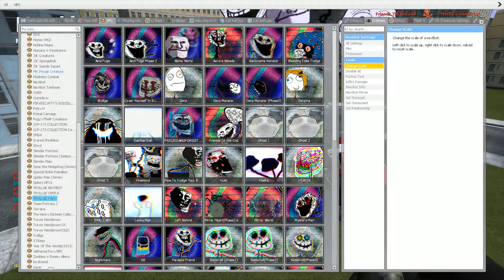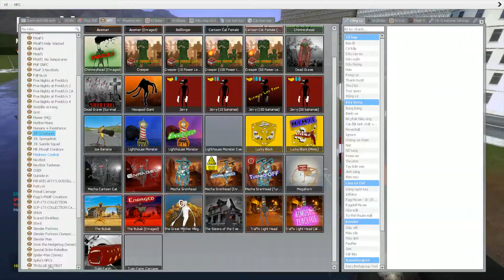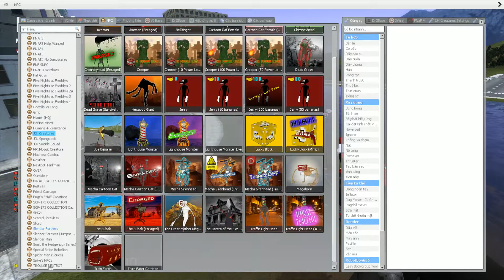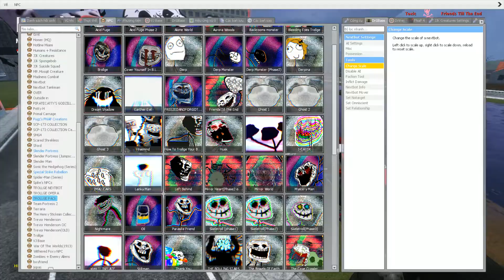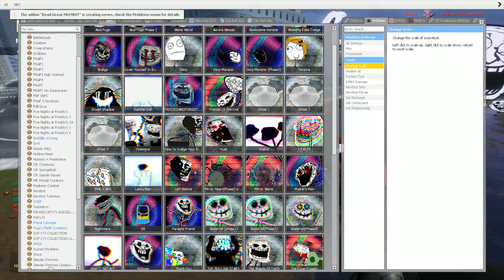Mecha Cartoon Cat vs Super Trollge - Garry's Mod Sandbox!!!